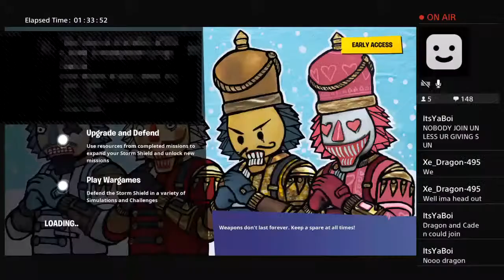HUGE giveaway inventory fill up grab as much as u can!!!!